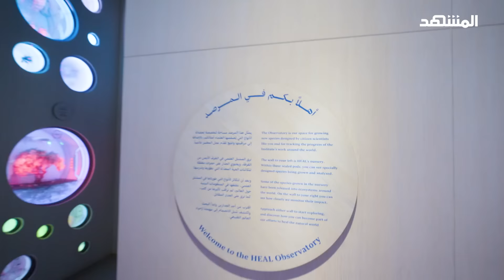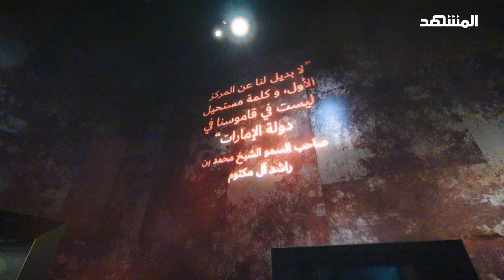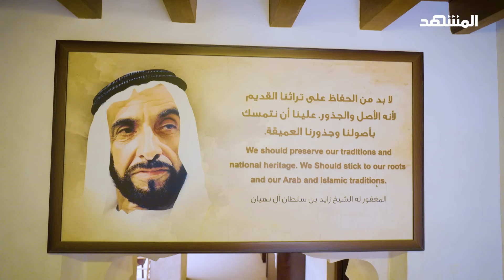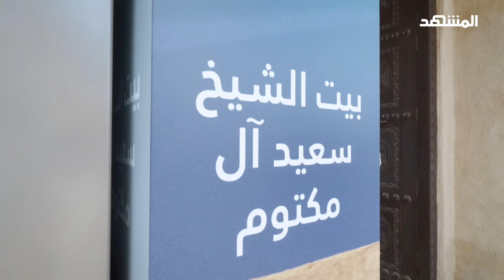جولة مميزة في دبي: من عبق التاريخ والتراث الإماراتي إلى متحف المستقبل - يومك بـ 100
استمتع في هذه الحلقة من يومك  بـ 100 مع حمزة فلالي بجولة في إمارة دبي، وأكتشف سحر متحف المستقبل، برواز دبي، متحف الشندغة وحي الفهيدي التاريخي.

لتحميل تطبيق قناة ومنصة المشهد:
App Store